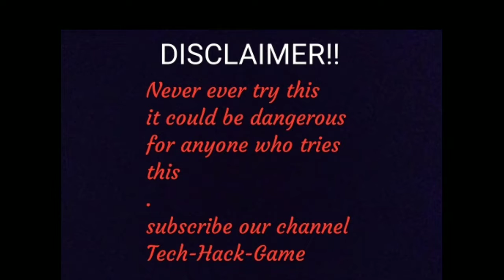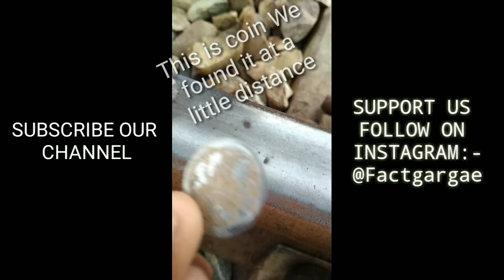What Happens When we put lithium ion cell under train and others things like coin , two metals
This Video is Created by Tech-Hack Game
we have used  a lithium ion cell ,coin ,england logo and dell logo  upon a train track and lets see what happens

special thanks to jaspreet singh